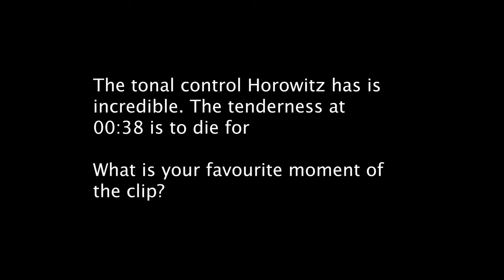Only Horowitz can do this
🎹⭐️Acknowledgement and clip details⭐️🎹

Pianist: Vladimir Horowitz
Repertoire: Bach/Busoni: Nun komm, der Heiden Heiland, BWV. 659